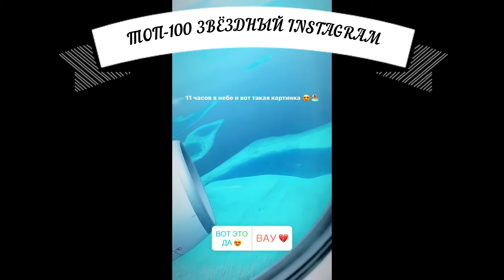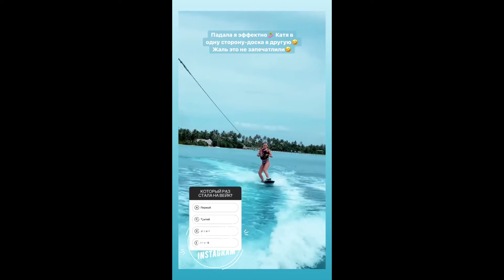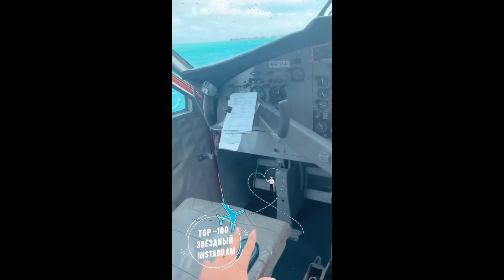Катя Коба Ekaterina Koba @ekaterinakoba • Instagram Stories